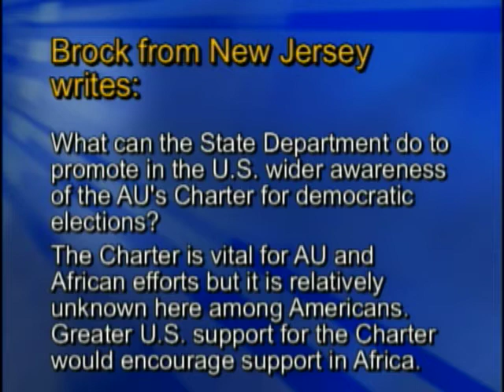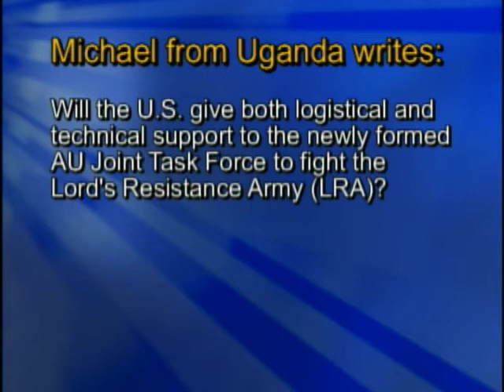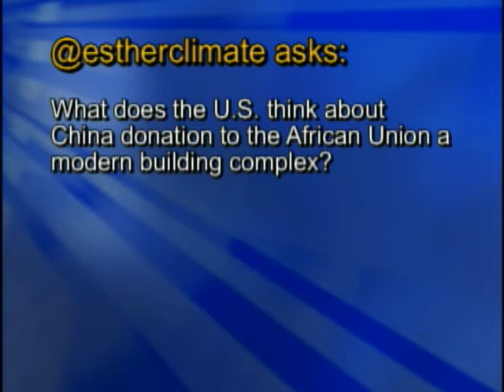Conversations With America: U.S. Engagement with the African Union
Ambassador Michael Battle, U.S. Ambassador to the African Union and Steve McDonald, Director of the Africa Program at the Woodrow Wilson International Center for Scholars have a conversation about U.S. engagement with the African Union, moderated by Deputy Assistant Secretary Cheryl Benton, at the Department of State in Washington, D.C. on March 16, 2012. [Go for more video and text transcript.]